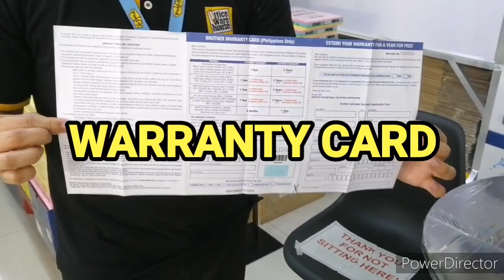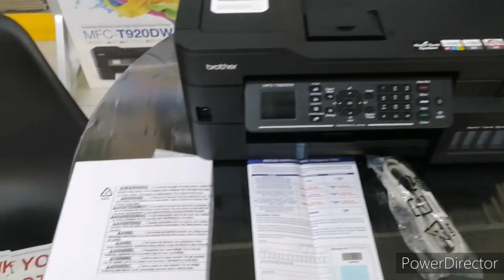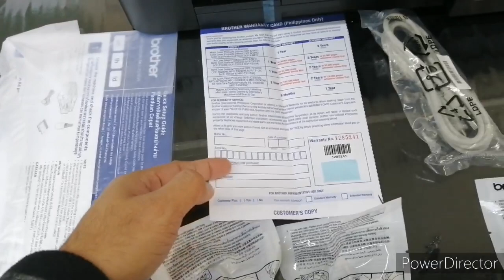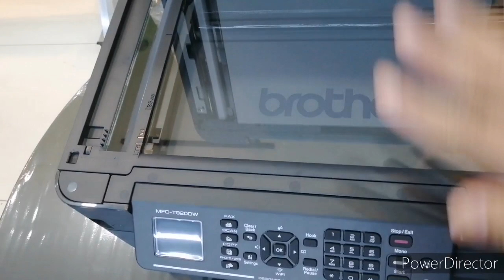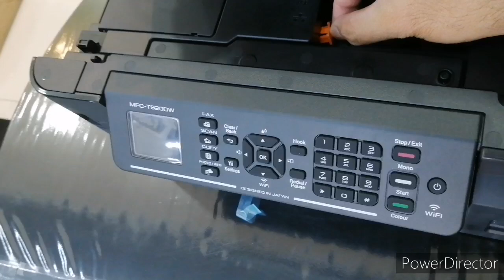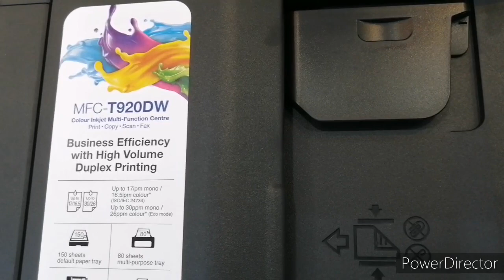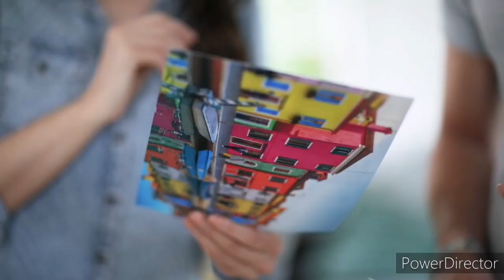Unboxing Brother MFC T920DW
Unboxing the new Brother MFC 920DW, PRINTER, SCANNER, COPIER, FAX, WITH WIRELESS PRINTING AND MOBILE PRINT. For only 18,950.00
Or visit us at #312 Mandala Park, Freedom Plaza Building, Liberty Center, Brgy Pleasant Hills, Shaw Boulevard, Mandaluyong City